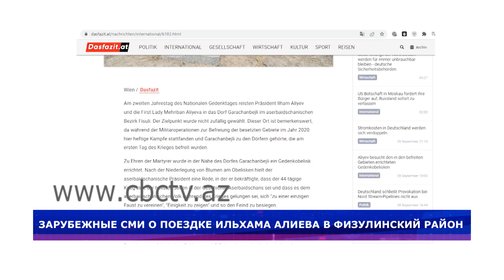Зарубежные СМИ о поездке Ильхама Алиева в Физулинский район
Австрийская онлайн-газета  dasfazit.at написала про поездку Президента Ильхама Алиева в Физулинский район Азербайджана. В статье говорится об установлении обелиска в честь Героев, погибших в Отечественной войне. Отмечается, что установление мемориала в селе Гараханбейли Физулинского района Азербайджана  было выбрано не случайно. Именно в этом селе в 2020 году шли интенсивные бои, и оно было освобождено от оккупации в первый день войны.